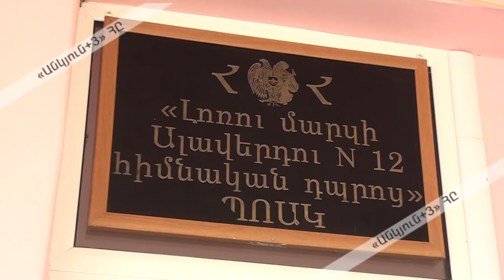Համար 12 դպրոցի շենքի տանիքը նորոգվում է